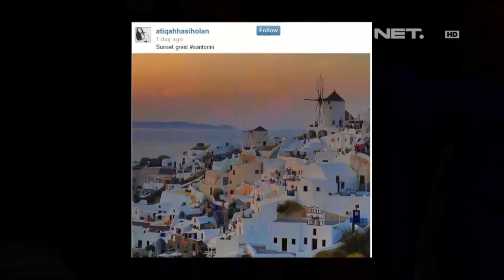Entertainment News - Atiqah Hasiholan dan Rio Dewanto honey moon